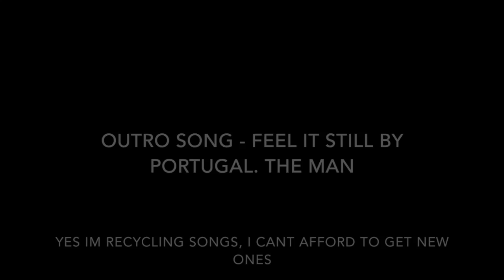Summertime Ball 2018 - BALL ZONE! (Shawn Mendes, Camila Cabello & more)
Hey guys! Hope you enjoyed this video!! I had so much fun at Capitals Summertime Ball!!

TIMES OF ARTISTS
Camila Cabello: 1:01
Anne-Marie: 3:39
Clean Bandit: 5:48
Demi Lovato: 6:03 & 8:15
Jax Jones: 6:45
James Aurthor: 9:01 & 11:47
Years and Years: 10:46
G-Eazy: 11:29
Rudimental: 11:47
Yungen: 12:31
Sigala: 12:57
Paloma Faith: 13:12
Jonas Blue: 13:37
JP Cooper: 13:37
Jack & Jack: 13:53
HRVY: 14:30
Charlie Puth: 14:55
Rita Ora: 15:23
Shawn Mendes: 16:16